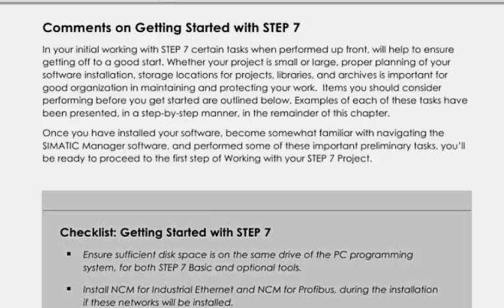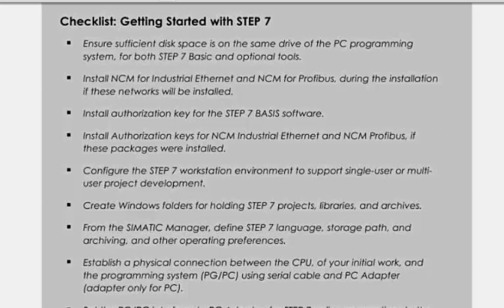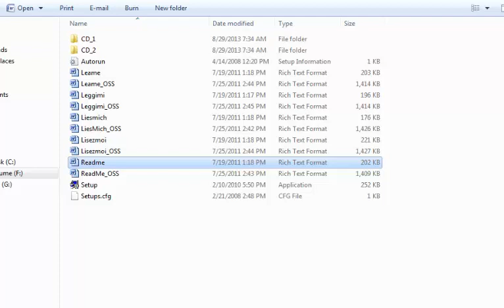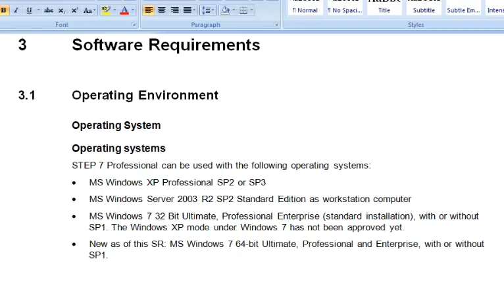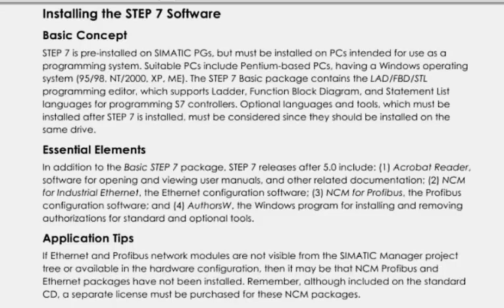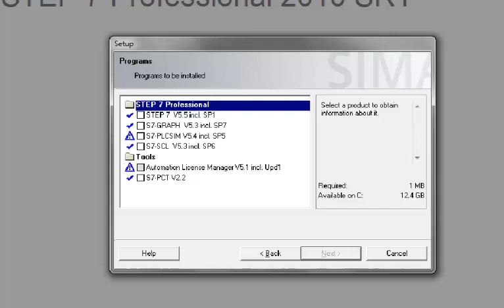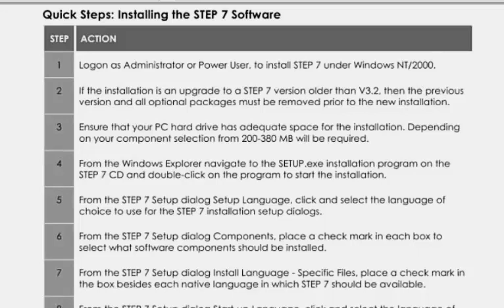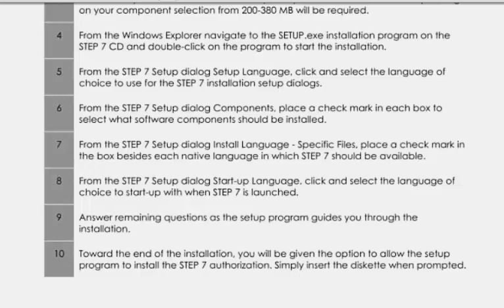S7 In 7S 05 Ch1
Video translation of book Step-7 in 7-Steps C.T Jones (Ch.1 Getting started) - Video 5